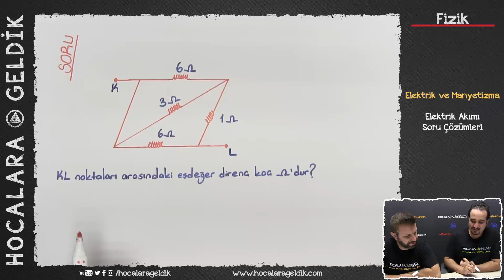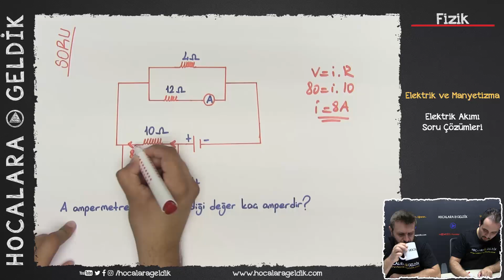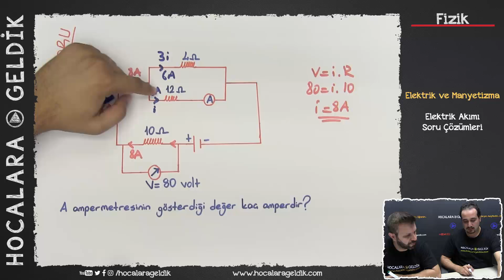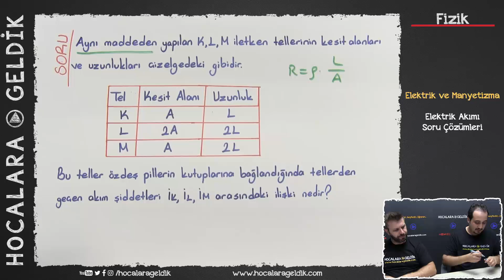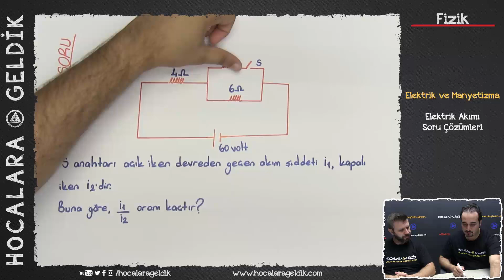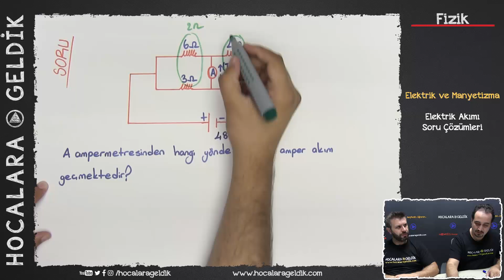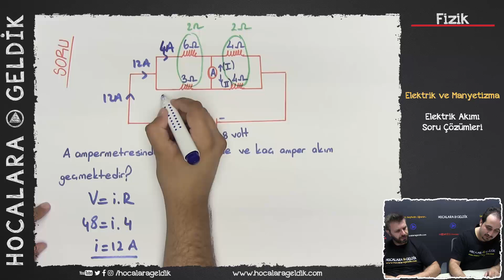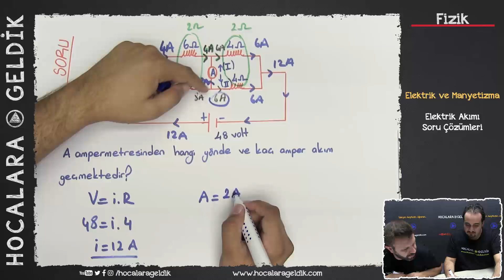Elektrik ve Manyetizma - Elektrik Akımı Soru Çözümleri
10. sınıf fizik tyt